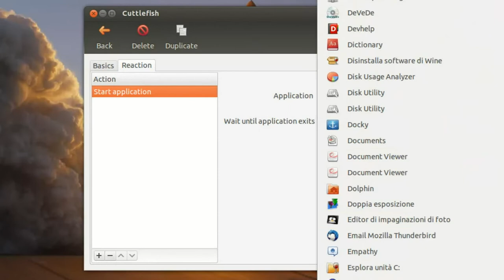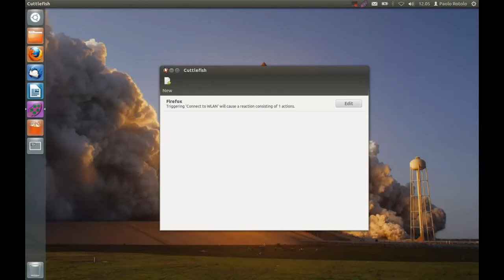Trying Cuttlefish on Ubuntu 12.04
"With Cuttlefish your Ubuntu will adapt its appearance and settings according to the environment."

I've tried to open Firefox automatically when Ubuntu connects to the Internet. This is possible with Cuttlefish.